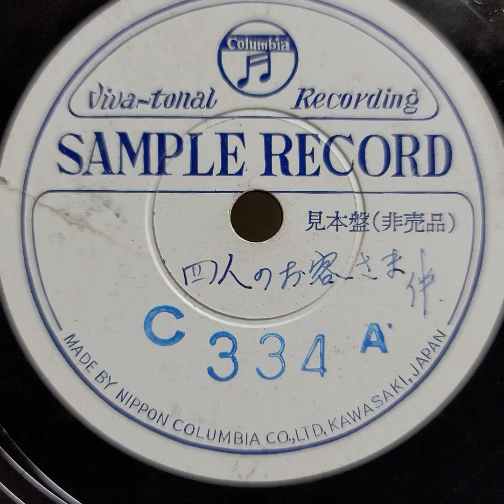（童謠）伴 久美子 ♪四人のお客さま♪ 1956年 ? 78rpm . Columbia Model No G ｰ 241 phonograph.